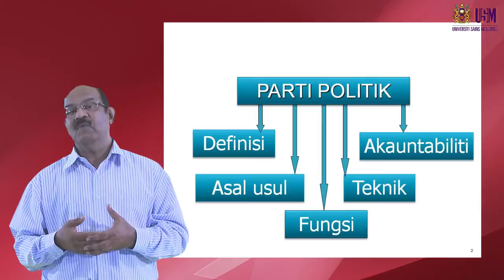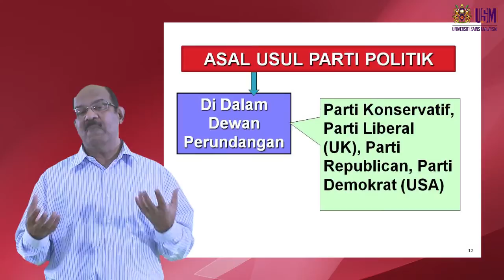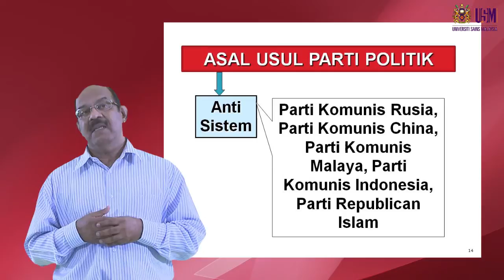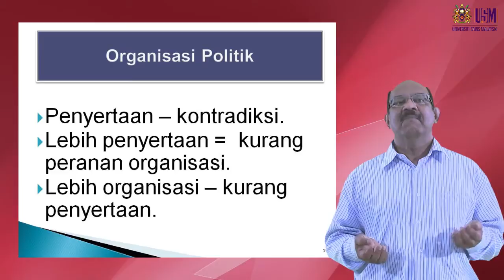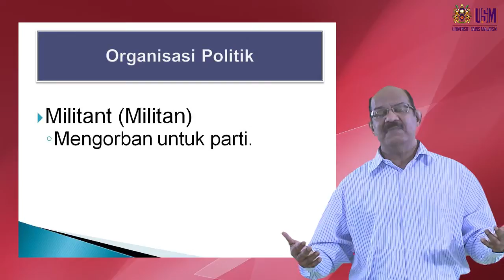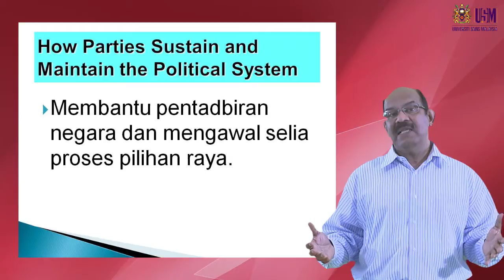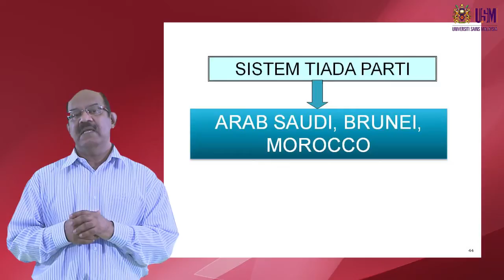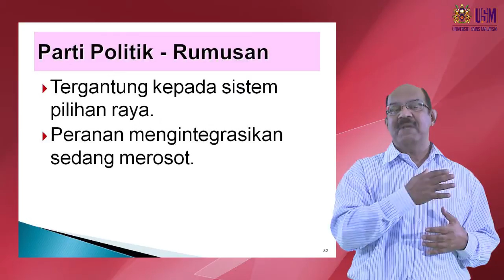JKP 101 Penyertaan Politik : Parti Politik Bahagian 4 (ii)